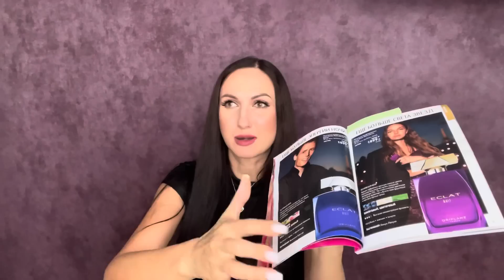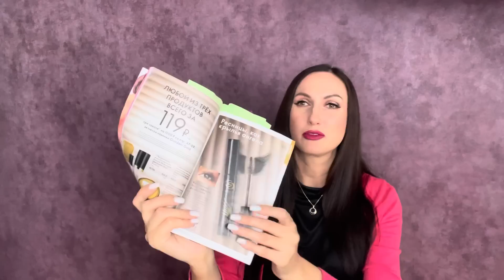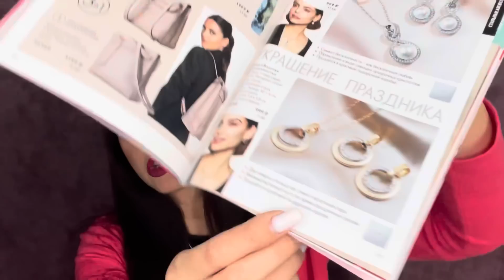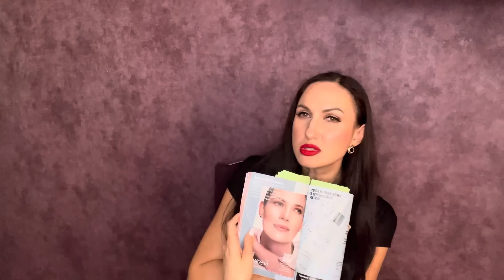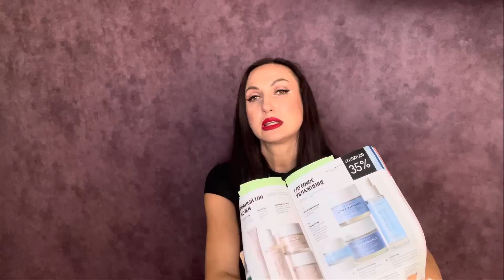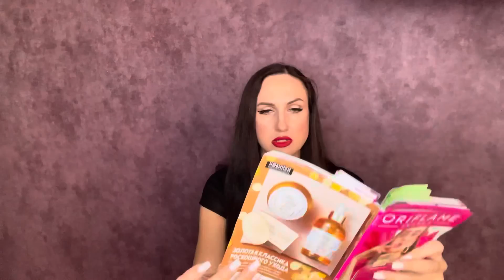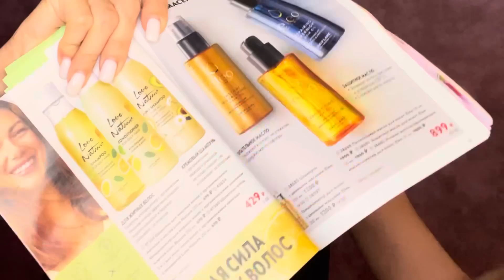15 КАТАЛОГ ОРИФЛЭЙМ 2023 / НОВИНКИ /10 БЬЮТИ СОВЕТОВ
ОБЗОР И РАСПАКОВКА ЗАКАЗА ПО 15 КАТАЛОГУ ОРИФЛЕЙМ 2023. НОВИНКИ 15 и 16  КАТАЛОГОВ.
ПОЛУЧИ ПЕРСОНАЛЬНЫЕ РЕКОМЕНДАЦИИ по выбору продуктов БЕСПЛАТНО! Экономь от 50% + эффект! ✍️ ЗАПОЛНИ АНКЕТУ
БЬЮТИ СОВЕТЫ, КОТОРЫЕ ПОМОГУТ ВАМ ВЫГЛЯДЕТЬ МОЛОЖЕ, РОСКОШНЕЕ. ЧТО ЛУЧШЕ ВСЕГО ЗАКАЗАТЬ В КАТАЛОГЕ ПО МАКСИМАЛЬНЫМ СКИДКАМ И ПОЛУЧИТЬ ПОДАРКИ

00:00 Вступление
00:16 1) АРОМАТЫ. Духи All or Nothing Amplified
НОВАЯ ЭРА МАКИЯЖА. НОВИНКИ Giordani Gold
6:51 2) НОВАЯ ЭРА МАКИЯЖА GG.  ПОМАДА  Giordani Gold
11:25 Феноменально объемная тушь GG  41408
12:16 Ухаживающая подводка для глаз Giordani Gold  41437
13:53  Мультифункциональный СС-крем Giordani Gold SPF 30 Oriflame 42113
15:54 3) НОВЫЕ ЛЮБИМКИ: Суперстойкая матовая жидкая помада THE ONE Colour Unlimited Ultra Fix
17:24 Косметическая салфетка для снятия макияжа Код 46682
17:38 4) АКСЕССУАРЫ. Набор «Золотая бесконечность»   46749. Norrsken
19:13 5) ЗДОРОВЬЕ. Как восстанавливаю пониженное давление при помощи питания
20:53 Шейкер   44622
22:08 7)  УХОД ЗА ЛИЦОМ. ОСЕННИЙ УХОД. МОИ ФАВОРИТЫ
27:19 9) ДЛЯ МУЖЧИН
27:47 10) УХОД ЗА ВОЛОСАМИ DUOLOGI
28:41 Масла ELEO для волос
22:31 Про Франшизу и Дополнительный доход в Орифлэйм
Приглашаю в команду, экономить и зарабатывать.

НОВИНКИ 14 И 15 КАТАЛОГОВ
Мультифункциональный СС-крем Giordani Gold SPF 30 Oriflame 42113
Ухаживающая подводка для глаз Giordani Gold  41437
Духи All or Nothing Amplified [Ол о Насинг Эмплифайд]   46060
Шейкер   44622
Набор «Золотая бесконечность»   46749
Гель 2 в 1 для бритья и умывания для чувствительной кожи North for Men Sensitive Protect   44378
Шампунь для волос и тела для чувствительной кожи North For Men Sensitive Protect   44379
Феноменально объемная тушь   41408
Жидкое мыло для рук и тела с диким маком и ванилью Essense & Co.   45799
Лосьон для рук и тела с диким маком и ванилью Essense & Co.   45800

МОЙ ЗАКАЗ ПО 15 КАТАЛОГУ ОРИФЛЭЙМ. РАСПАКОВКА
Шариковый дезодорант-антиперспирант без белых следов Activelle   41303
Шариковый дезодорант-антиперспирант с ухаживающим комплексом Activelle   33139
Шампунь для волос и тела для чувствительной кожи North For Men Sensitive Protect   44376
Шариковый дезодорант-антиперспирант для чувствительной кожи North for Men Sensitive Protect   44377
Wellness Pack для женщин   29696
Универсальный крем для лица и тела Cranberry Bliss   43085
Крем для душа Cranberry Bliss   43119
Ухаживающий крем для рук с органическим маслом авокадо Love Nature   44280
Стойкий маркер-подводка для глаз THE ONE   42769
Сатиновая губная помада Giordani Gold Iconic   42325
Освежающая зубная паста Optifresh   44952
Шампунь для жирных волос с органическими лимоном и мятой Love Nature   41354
Маска для интенсивного восстановления волос DUOLOGI   44963
Скраб для кожи головы против перхоти DUOLOGI   44966
Сахарный скраб для тела Milk & Honey Gold   31601
Спрей дезодорант-антиперспирант без белых следов Activelle   41311
Расслабляющий гель для душа с лавандой Scents & Moments   39389
Аппетитный гель для душа с клубникой и чёрной смородиной Scents & Moments   44372
Освежающий гель для душа с океанским аккордом Scents & Moments   39377
Отшелушивающий гель для душа с органической мятой и малиной Love Nature   41493
Бодрящий гель для душа с органической кокосовой водой и дыней Love Nature   41264
Детский шампунь для волос и тела с клубникой Love Nature   40844
Обновляющий скраб-мармелад для лица с органическим экстрактом лесного ореха Love Nature   46541
Успокаивающая маска для лица с органическим маслом какао Love Nature   46542
Увлажняющий крем для лица с органическим маслом малиновых семян Love Nature   46540
Жидкое мыло для рук и тела Milk & Honey Gold. Золотая классика   45817
10 ББ
Питательный крем для рук и тела Milk & Honey Gold. Золотая классика   45819
Очищающая пенка-комфорт для лица NovAge Skinrelief Pro Resilient   38382
Увлажняющая эссенция-спрей для лица Proceuticals   42263
Набор косметичек   46519
Набор пробников духов All or Nothing и All or Nothing Amplified 147989